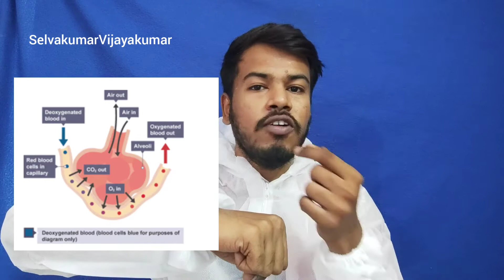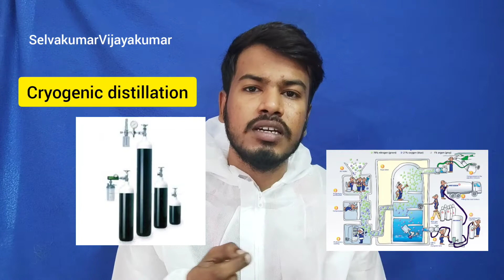Artificial oxygen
Hello guys,
As we know, how we are getting oxygen naturally. but producing oxygen by artificially is not ease alike we are thinking.
So here I discussed about how we are getting oxygen naturally?
purpose of using artificial oxygen?
why it's in demand?.
Everything is cleared in this video.